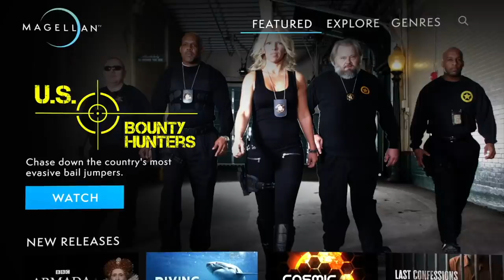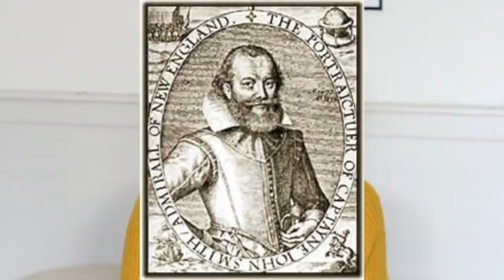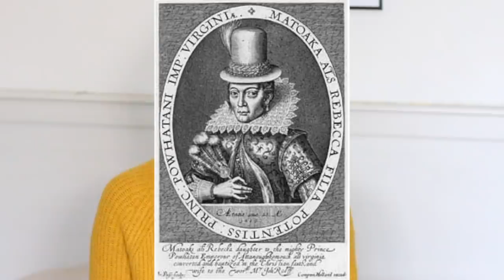THE TRUE STORY OF POCAHONTAS | A HISTORY SERIES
It's an exclusive offer for our viewers: an extended, month-long trial, FREE.
MagellanTV is a new kind of streaming service run by filmmakers with 3,000+ documentaries!

WHAT I'M WEARING:
JUMPER ► Primark
EARRINGS ► Primark
LIPS ► Buxom PlumpLine Lip Liner 'Covert Affair'